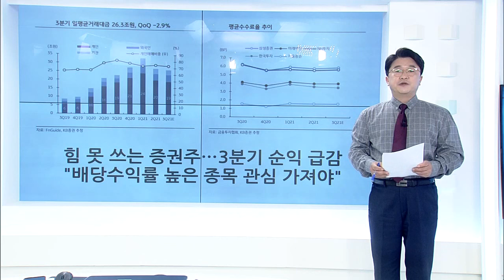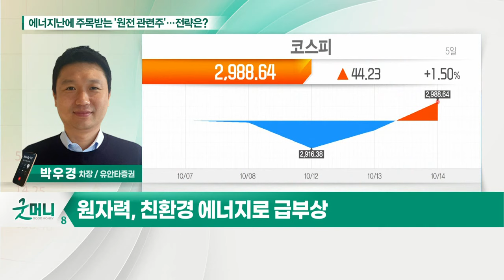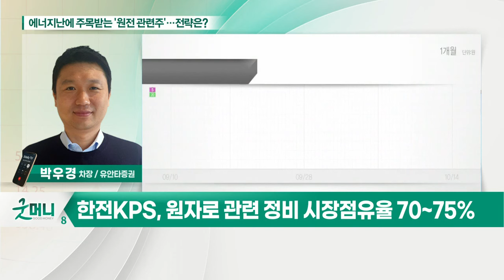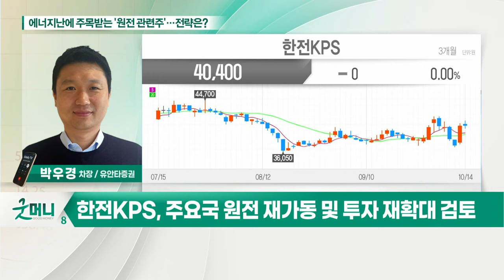한전KPS... 에너지난에 주목받는 '원전 관련주'… 전략은?_정성일의 투자 인사이트 (20211015)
- 원자력, 친환경 에너지로 급부상
- 유례없는 에너지 위기… 유럽 "원전 중요" 발언
- 두산중공업, 한전KPS, 한전산업, 한전기술 등

- 원자로 관련 정비 시장점유율 70~75%
- 탄소중립 및 전력난 이슈 수혜
- 주요국 원전 재가동 및 투자 재확대 검토
- 추가 원전 상업운전 등 실적 개선 기대
- 높은 배당성향 유지